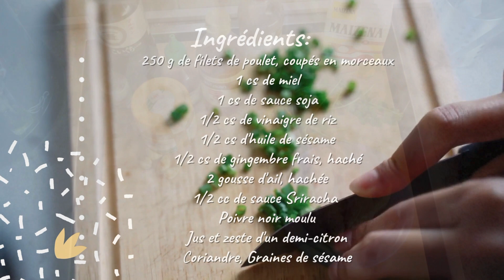Poulet Miel, Gingembre et Citron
Hello Mes foodies!

J'espère que vos être prêt pour la recette de cette semaine: Des brochettes de poulet Miel-Gingembre et citron!

Ingrédients :
- 250 g de filets de poulet, coupés en morceaux
- 1 cs de miel
- 1 cs de sauce soja
- 1/2 cs de vinaigre de riz
- 1/2 cs d'huile de sésame
- 1/2 cs de gingembre frais, haché
- 2 gousse d'ail, hachée
- 1/2 cc de sauce Sriracha
- Poivre noir moulu
- Jus et zeste d'un demi-citron
- coriandre

Musique 🎧
Sapajou - Intencion